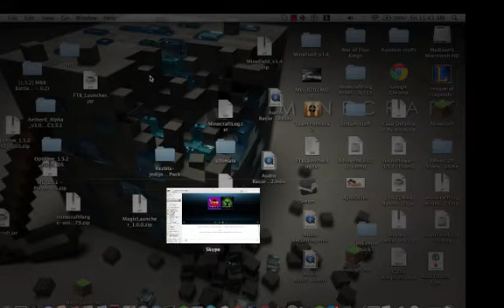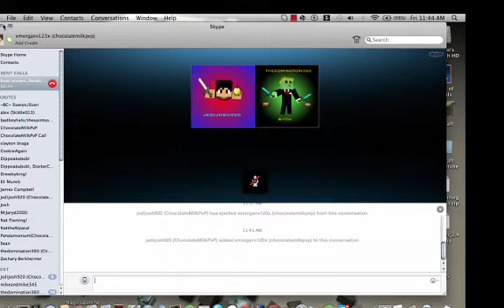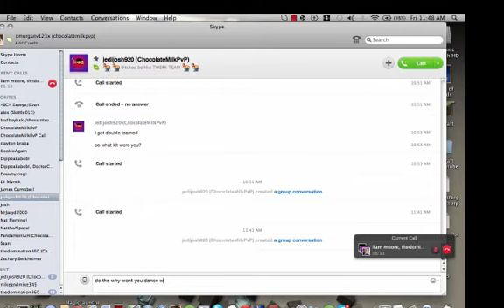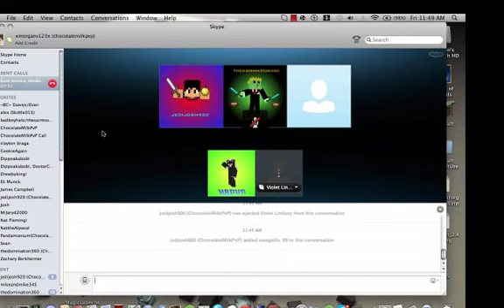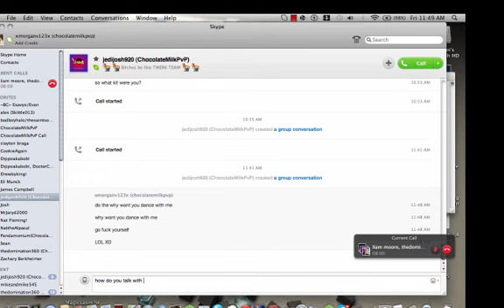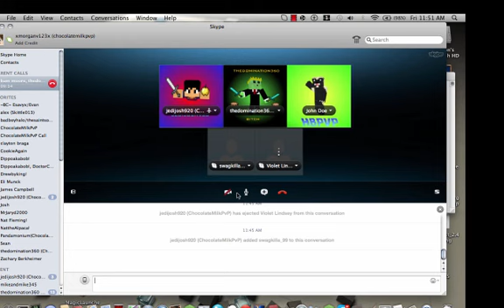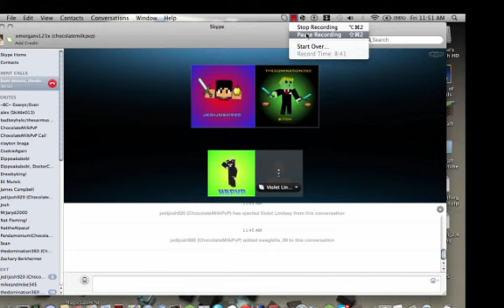HILARIOUS PRANK CALL